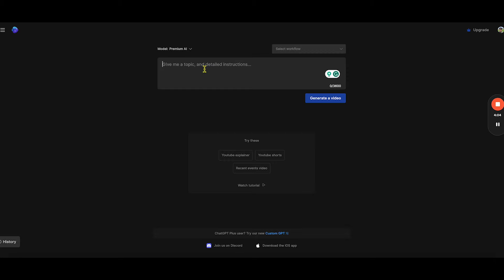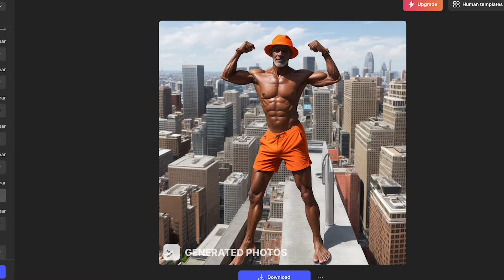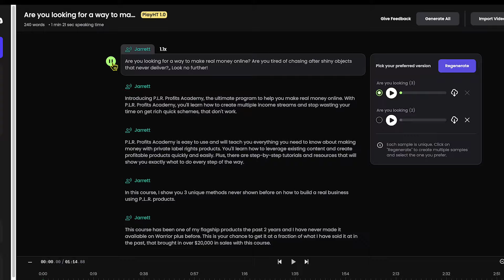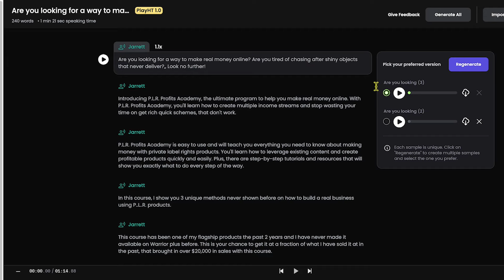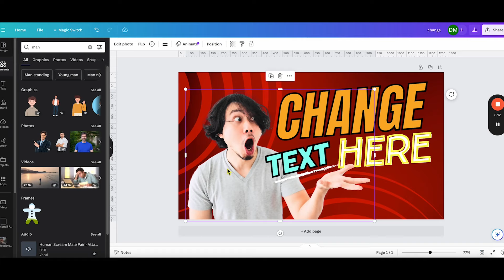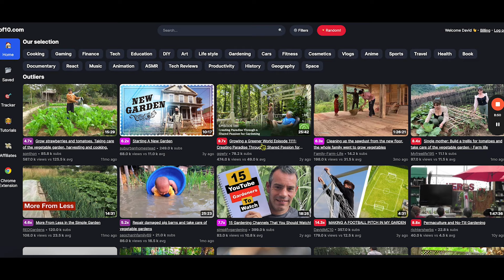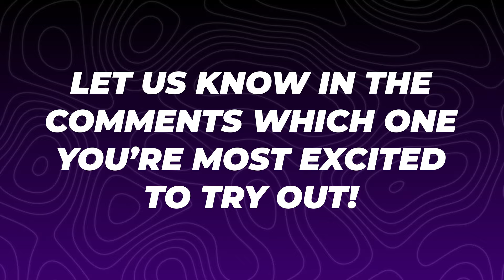8 AI Robots That Will Make You $1000 Per Day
Get my favorite, exclusive LTD Keyword Tool here (only offered with this link, not available to the general public)